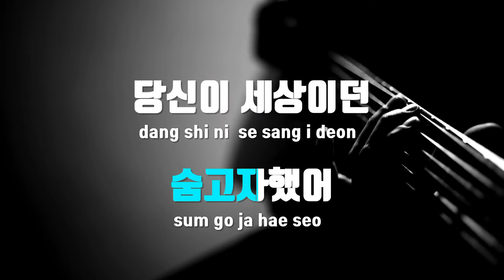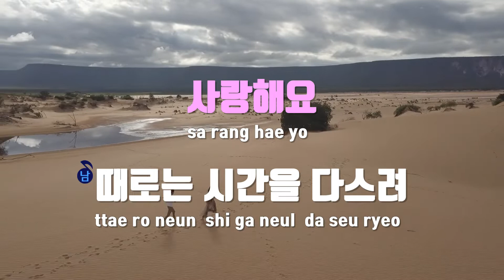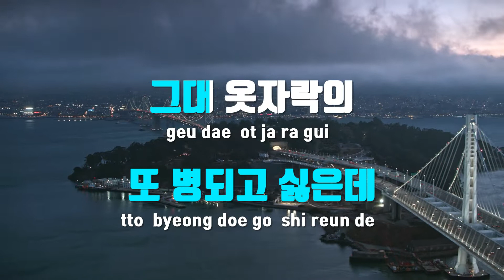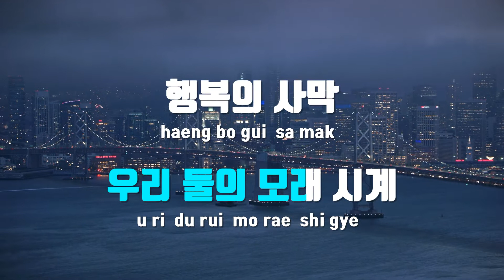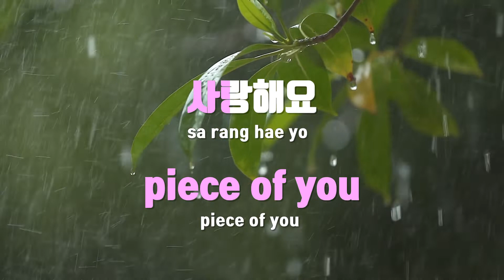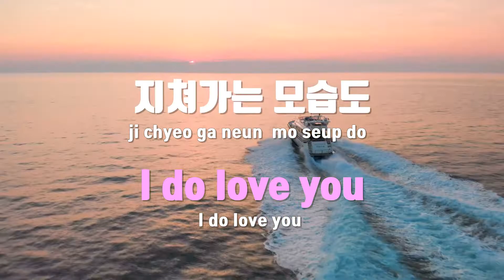[TJ노래방] 당신의조각들 - 에픽하이 / TJ Karaoke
당신의조각들  --  에픽하이(Feat.지선)